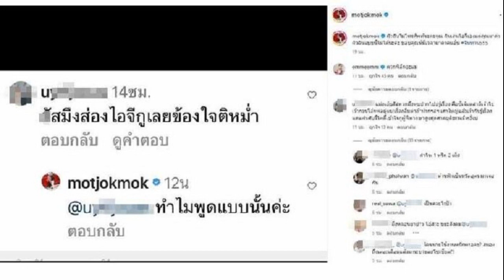'หม่ำ จ๊กมก' สุดทนยกมือไหว้ ลั่น ถ้าไม่ชอบก็อย่ามาดู หลังชาวเน็ตบุกด่า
หม่ำ จ๊กมก สุดทนยกมือไหว้ ลั่น ถ้าไม่ชอบก็อย่ามาดูเลย คุณจะอารมณ์เสียเปล่า ๆ ไปดูคนอื่นคนที่ชอบ เลื่อนผ่านไปเถอะ หลังชาวเน็ตบุกด่าในไอจี มด

อยู่ดี ๆ ก็มีเกรียนมือบอน เข้ามาคอมเมนต์หาเรื่องด้วยถ้อยคำที่ไม่ค่อยจะดี ในไอจีของ ‘มด เอ็นดู’ ภรรยาคู่ชีวิตของตลกชื่อดัง ‘หม่ำ จ๊กม๊ก เพ็ชรทาย วงษ์คำเหลา’ ด้าน มด ไม่ทนต่อข้อความตรงหน้า สวนกลับทันทีเช่นกัน ทำเอาโซเชี่ยลตอนนั้นระอุไปพักหนึ่ง
ล่าสุด วันที่ 24 ก.ค. 66 ได้มีโอกาสเจอกับ ‘หม่ำ’ ที่มาร่วมงานแถลงข่าวเปิดตัวภาพยนตร์ไทยเว้าอีสานเรื่องแรกจาก Netflix “เมอร์เด้อเหรอ ฆาตกรรมอิหยังวะ” ในฐานะนักแสดงนำ จึงได้สอบถามถึงประเด็นดังกล่าว พร้อมอัพเดตอาการที่เมื่อสงกรานต์ที่ผ่านมาลื่นล้มหน้าบ้านต้องห้ามเข้าโรงพยาบาลเป็นการด่วน

ตอนนี้ซี่โครงเป็นยังไงบ้าง?
“มันเป็น 5 ซี่เลย ดีมันไม่แตกไม่หัก เราก็กินยาแก้อักเสบให้มันคืนตัวของมัน 1-2 เดือนมันก็คืนตัวแล้ว”

ภรรยาบอกว่าดื้อไม่ยอมฟังหมอบอก?
“ก็มีบ้างปกติผมเป็นคนดื้อ ผมไม่ชอบกินยา ก็คิดว่าเดี๋ยวมันก็คืนตัวของมันเองแหละ
ใช้ชีวิตลำบากไหม?
“ไม่ๆ เดินเหินสะดวก กระโดดได้ปกติแล้ว
ไม่ได้มีอาการเจ็บแปล๊บๆ ใช่ไหม?
“ไม่หรอก มีแต่ปวดหัว เมียมันบ่นแค่นั้นแหละ
เขาบ่นเรื่องอะไรบ้าง?
“มันก็ขุดมาหมดแหละ เรื่องสมัยไหนมันก็บ่น กระดูกไม่แตกหรอก แต่สมองจะแตก
เห็นบอกว่าเข็ดมากทุกพื้นราบเลย?
“เมียมันทุบเลย พอล้มปั๊บ เมียมันทุบออกหมดเลย เอาเป็นพวกหินที่เป็นทรายหยาบๆ เอาออกหมดเลย มันจะไม่หัวแตกแล้ว แต่เข่าแตกแทน เอาแบบให้มันสากๆ เท้า
อ่าน หาม หม่ำ จ๊กมก เข้ารพ. เล่นสงกรานต์ ซี่โครงหัก3ซี่ คนบันเทิงแห่เป็นห่วง
อ่าน ไอจี มด เมีย หม่ำ จ๊กมก เดือด ชาวเน็ตบุกด่าผัว เจอเพื่อนบ้านถล่มกลับยับ
อ่าน หม่ำ จ๊กมก กลับบ้านแล้ว เมียบอกช่วงนี้นอนกอดปลาทูไปก่อน
ตอนนี้ล้มลงไป มันก็ครูดไปเลยใช่ไหม?
“ก็เข่าแตกเลย ตอนกินยาอยู่ประมาณเดือนหนึ่ง พอรู้ว่ามันเข้าที่เข้าทางก็ไม่ได้กินแล้ว แต่มันดีขึ้นมากแล้ว มันอายุมากด้วย จะเดินจะเหินก็ต้องระวัง แล้วคนที่ล้มในห้องน้ำอายุ 50 ขึ้นไประวังด้วยนะ ผมเตือนเลย เพราะว่าผมก็จะลื่นหลายครั้งแล้ว ทำห้องน้ำให้มันด้านๆ หยาบๆ และไม่ควรล็อคห้องน้ำด้วยนะ เพราะบางทีมันน็อกไปก็เรียบร้อยเลยนะ จอดำไปเลยนะ ระวังตัวกันด้วยคนที่อายุ 50 ขึ้นไป เรื่องกินก็ระวังกันด้วย เดี๋ยวนี้อาหารไม่เหมือนเมื่อก่อน ก็ต้องระวังตัวเองมากขึ้นและช่วงนี้ก็แทบจะไม่ว่างเลยมีละคร 2 ช่อง
ช่วงนี้ทำงานไม่ได้พักเลยใช่ไหม?
“เมื่อก่อนได้พักอาทิตย์เว้นอาทิตย์ แต่ตอนนี้พอมีหนังของตัวเองด้วย ซึ่งปีหน้าก็จะมีหนังของตัวเองอีก ละครปีนี้ก็ต้องจบภายในพฤศจิกายนนี้ ธันวาคมก็จะเริ่มแล้วอีกเรื่องหนึ่ง
ละครที่เล่นเป็นยังไง?
“ก็เป็นสไตล์บ้านๆ นี่แหละครับ สไตล์ผม ตอนนี้ก็จะยุ่งๆ หน่อย ไม่เคยทำละครไง เล่นเอง กำกับเอง เป็นผู้จัดด้วย โปรดิวซ์เอง บทเองอีก (ยากไหม?) ยากสิ มันมีเรื่องเดียว เปิดมาเจอเห็นหมดแล้วแตาอันนี้ถ่ายไปย้อนมาย้อนไปประสาทจะเจ๊งเพราะมันเหมือนหนัง 21 ตอน ตอนมัน 40-50 นาที ทำการบ้านเยอะเหมือนกันนะท่าทางจะเข็ดกับละครเนี่ย
มีคนช่วยไหม?
“มีคนช่วยแหละแต่เราต้องจำ ความจำเราต้องดีด้วยเพราะบางทีเราถ่ายตอนที่ 4 ไปถ่ายตอนที่ 19 อีกแล้วแล้วมาถ่ายตอนที่ 11 กลับมาถ่ายตอนที่ 2 มันต้องนึกภาพเชื่อมกันของบทให้ทัน”

ทำไมถึงมาทำ?
“คืออยากลองดู ดูสิว่าจะชอบไหม แต่ตอนนี้เริ่มไม่ชอบแล้ว (หัวเราะ) ยังไม่ทันออก แต่ก็ไม่แน่เพิ่งถ่ายไป 2-3 ตอนแต่ไม่แน่สัก 10 ตอนอาจจะชอบก็ได้ ไม่แน่ อาจจะมีเรื่องต่อไป”

ล่าสุด มด ภรรยาออกฟาด คนเข้ามาคอมเมนต์ถึงเราว่าไปส่องไอจีเข้า?
“อ๋อ ผมไม่มีโทรศัพท์ผมไม่รู้เรื่องอะไรอยู่แล้ว แต่ผมบอกตรงนี้บอกไม่รู้กี่ครั้งแล้วว่าผมไม่มีโทรศัพท์ ถ้าไม่ชอบผมฟังผมชัดๆ ไอ้พวกแบบนี้ มึงอย่าดูกูเลย ปิดผ่านไปเลยเดี๋ยวมึงอารมณ์เสียเปล่า ๆ เพราะมึงไม่ชอบกูอยู่แล้วนะ กูขอร้อง (ยกมือไหว้) อย่าดู ไปดูคนอื่น มันไม่ถูกตาอยู่แล้ว แล้วผมก็ไม่รู้ว่ามันเป็นใครด้วยแต่ถ้าไม่ชอบผม มึงอย่าดูกูเลย (หัวเราะ) กูไหว้มึงล่ะ (ยกมือไหว้) หรือมึงเป็นแฟนคลับกูว่ะ ไม่ชอบ ๆ แต่ดูจัง แฟนคลับแน่ๆ เปิดเผยตัวเองมาซะ
ได้เห็นที่เขามาคอมเมนต์ไหม?
“ไม่ มีแต่คนมาเล่าให้ฟัง แต่ไม่เห็นไม่ติดใจหรอกเพราะตัวเองไม่ชอบคอมเมนต์คนอื่นอยู่แล้วไง ก็เรื่องของเขา เป็นเรื่องส่วนตัวของเขา มีแต่แสดงความยินดีใครดีก็ยินดีด้วย”